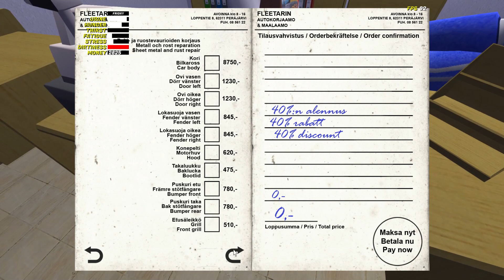My Summer Car #339 | Peräjärven Palava Kauppias!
Viedään vanteet Fleetarille ja mennään kylälle kiusaamaan Teimoa + paistamaan makkaraa :) Videolle 50 tykkäystä?